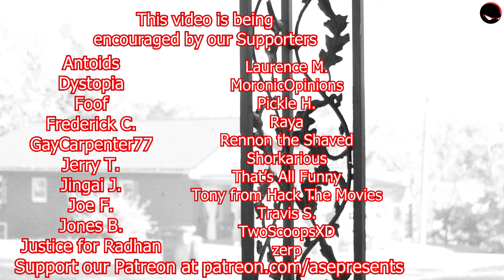The Twilight Zone - "The Invaders" (EPISODE REVIEW & RECAP)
Mint Salad Saw The Twilight Zone - "The Invaders": This is the FORTY-NINTH EPISODE of a series that is LEGENDARY. This episode follows a lady being annoyed by little alien dudes in this nearly-silent episode. How will she deal with these pests?

CREDITS:
Directed by: Riley Mix
Edited by: Jess
Produced by: ASEPresents

Young Clippa: ForCanonSake.LIVE

backed.by/itsmintsalad